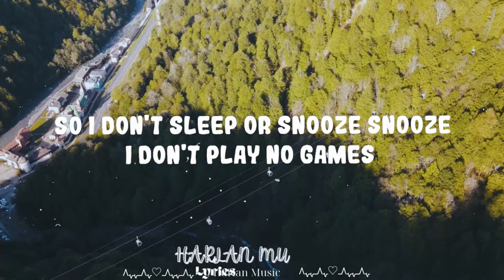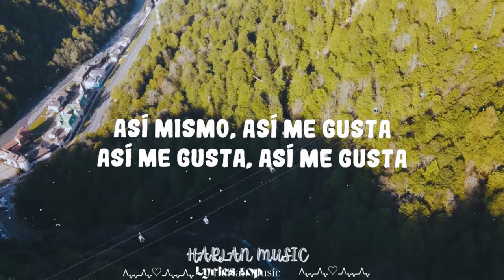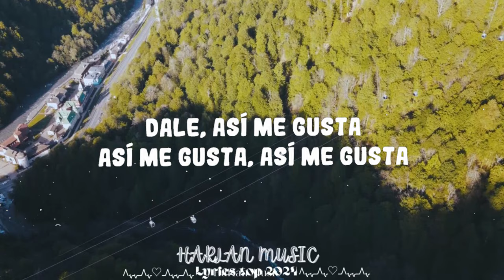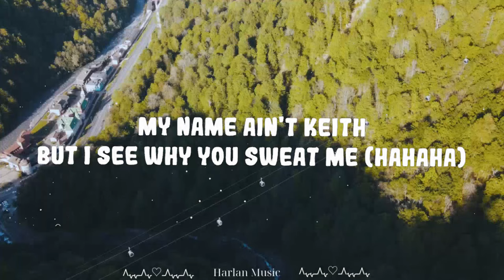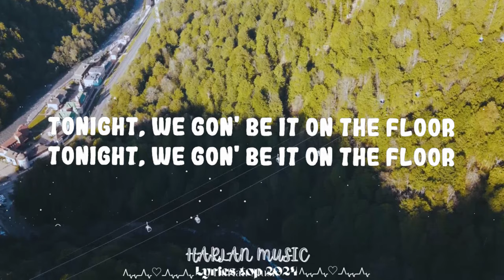Jennifer Lopez - On The Floor ft. Pitbull || Harlan Music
Follow Jennifer Lopez:

(Lyrics):
[Intro: Pitbull & Jennifer Lopez]
JLo!
Mr. Worldwide!

La-la-la-la-la-la-la-la-la-la-la-la-la-la
La-la-la-la-la-la-la-la-la-la-la-la-la-la
La-la-la-la-la-la-la-la-la-la-la-la-la-la
Tonight, we gon' be it on the floor
La-la-la-la-la-la-la-la-la-la-la-la-la-la
Tonight, we gon' be it on